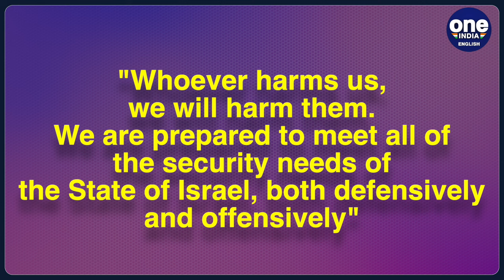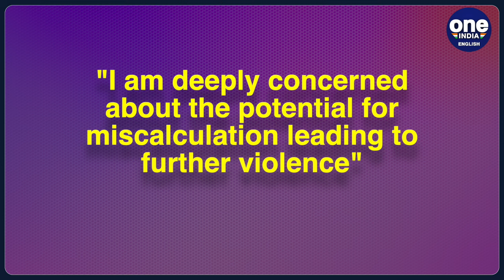Israel-Iran Conflict: Russia,Germany, UK urge restraint as threat puts Middle East on edge| Oneindia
On Thursday, a call for restraint echoed from Russia, Germany, and Britain to nations in the Middle East, as tensions escalated over an Iranian threat targeting Israel. Israel, in response, asserted its readiness to address all its security concerns. Lufthansa, one of the limited Western airlines serving Tehran, prolonged the suspension of its flights to the Iranian capital, citing safety concerns. Additionally, Russia cautioned against travel to the Middle East amidst the escalating situation. The backdrop of this tension is the vow of retaliation from Iran following the April 1 airstrike on its embassy compound in Damascus, which resulted in the death of a senior Iranian general and six other military officers. This incident has further strained an already tense region, compounded by the ongoing Gaza conflict. While Israel has not claimed responsibility for the airstrike, Iranian Supreme Leader Ayatollah Ali Khamenei asserted that Israel must face consequences for the attack, likening it to an assault on Iranian soil.